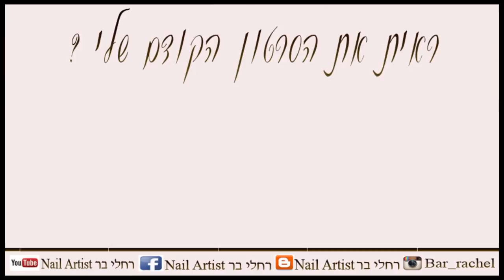שאלות ותשובות בניית ציפורניים 11/016